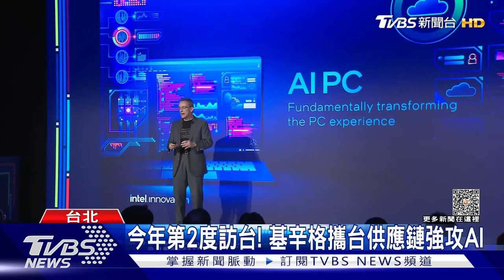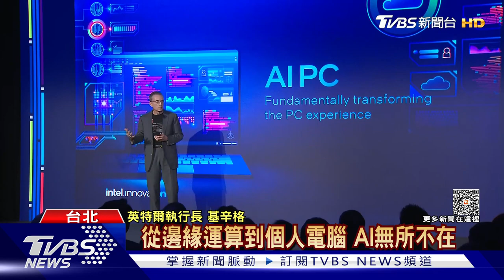難追台積電爆3錯失! 英特爾CEO:AI將無處不在｜TVBS新聞@TVBSNEWS01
英特爾執行長基辛格今(7)日親自來台參加科技論壇，對於英特爾在AI、PC發展有信心，直言將在2年內搶先出貨超過1億台。在媒體專訪時間，除了分享搭載人工智慧的個人電腦，還合體華碩董事長施崇棠展示AI功能，更談到對以色列的特殊情感，表示投資將滿50年，以巴衝突下，當地晶圓廠保持正常進度交付產品。